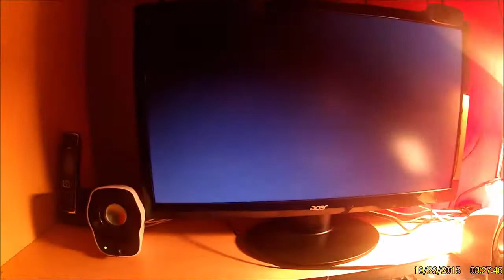Unboxing - Volant Logitech Driving Force GT [FR HD]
Pour encore plus me rapprocher de mon rêve les 2000 abonnés

Mon Partenaire !

Comment me suivre :
Mon skype : dylanjsp91
Mon Snap : dylanpompier91 ( Ne te trompe pas :p )
logiciel de montage camtasia studio 8
boitier d'aquisition game capture hd 2

PSN: DYLANPOMPIER91